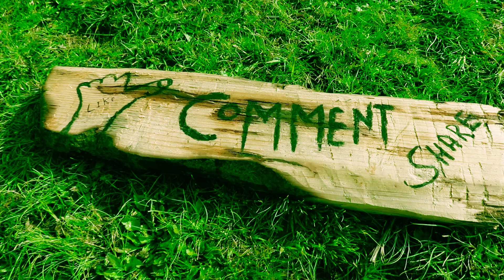How DO villagers enjoy || Cool lifestyle of village || Magic time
The videos uploaded in this Youtube channel is for information and entertainment purposes only . And we always take permission before shooting the videos of the people and the places . THANK YOU ( Rural Nepal Quest ) This video is not Fake , not Imaginary , these all are the real activities of the people from Rural Nepal Village Sites .

- Camera Host - UK ( umesh Karki )